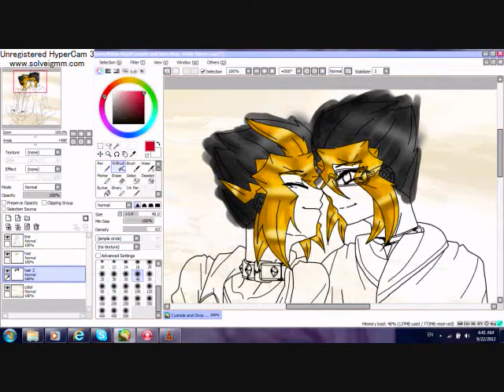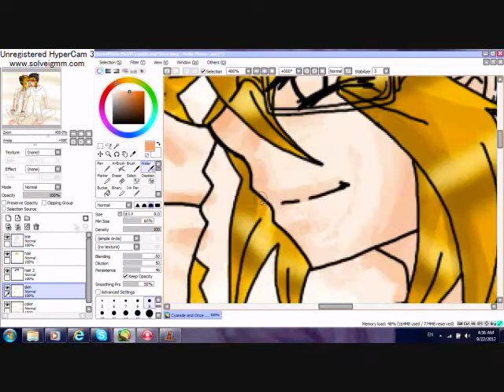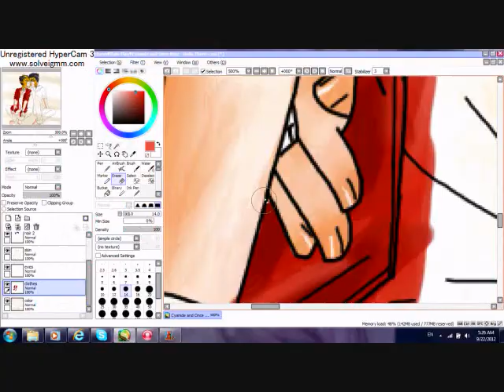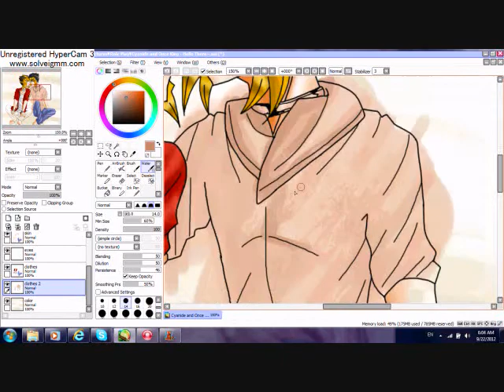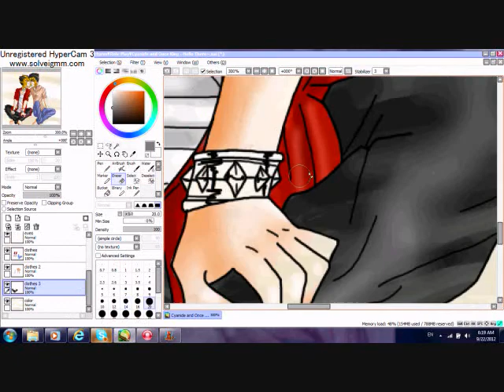Coloring Process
my coloring process on Paint Tool SAI :3

song - Positive Vibe by NIGHTkilla

edit://

i'm using the newest hypercam and i have no idea how it works so
i didn't know it would be blurry and have that little watermark in the corner
i'll find something better next time ^^;;